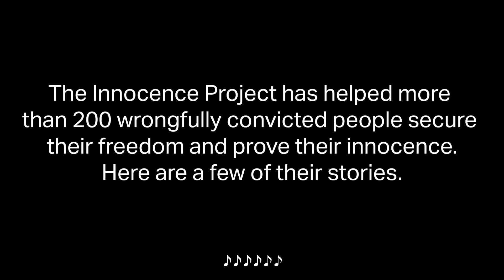Archie Williams: I never let my mind go to prison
The Innocence Project has helped more than 200 people wrongly convicted people secure their freedom and prove their innocence. Here are a few of their stories including Archie Williams, John Nolley, Clemente Aguirre, Perry Lott, Huwe Burton, and Steven Mark Chaney.
Video by Lacy Atkins.